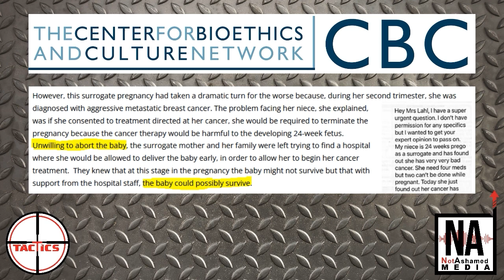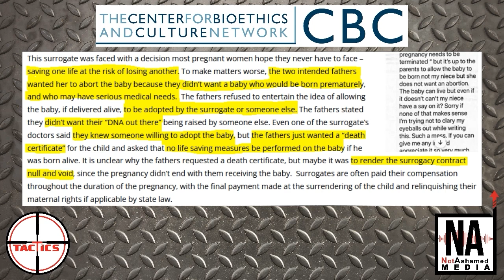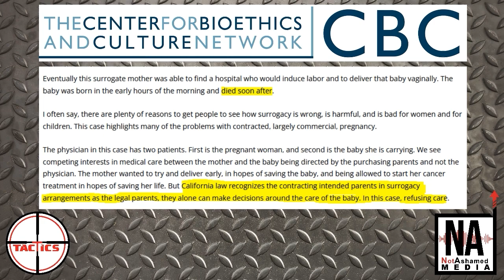DDoS- Mother Has to Fight Surrogate Parents To Not Abort Her Own Baby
When a the "parents" of a surrogate mom discover she has cancer, they want her to get an abortion. She refuses and puts her own life in danger in an attempt to save the child, but can't find a hospital or law enforcement that will side with her over the "parents."